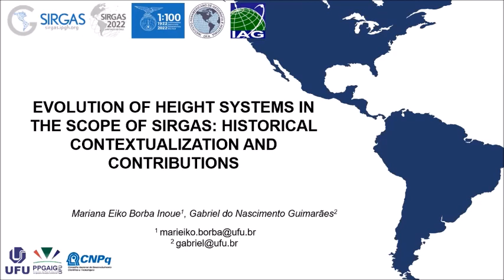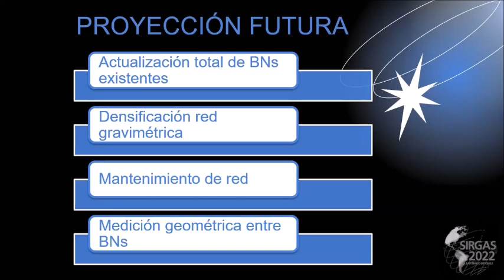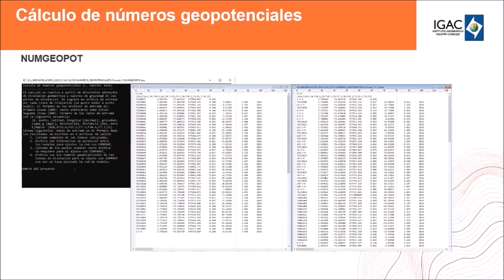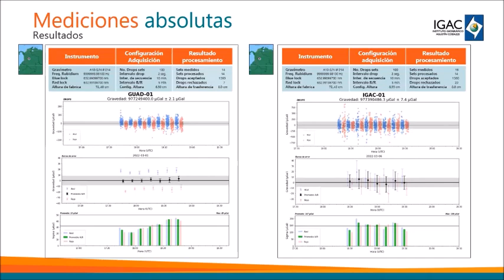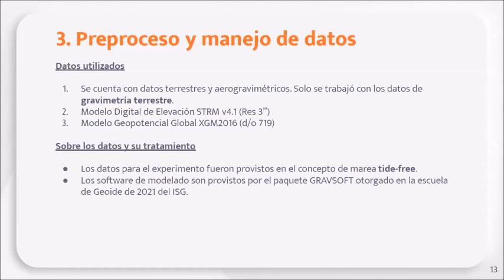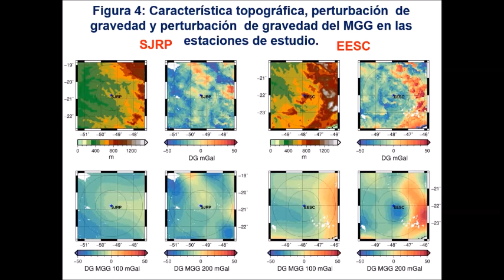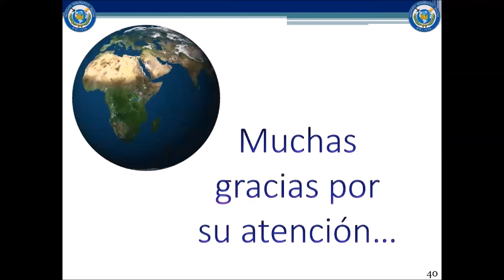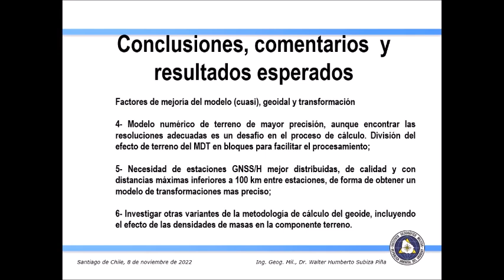Simposio SIRGAS 2022, Sesión III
Sesión 3: Modelado del campo de gravedad terrestre: Avances y actividades necesarias para apoyar el desarrollo del sistema de referencia vertical unificado, modelado del campo de gravedad terrestre y gravedad absoluta en los países de SIRGAS.